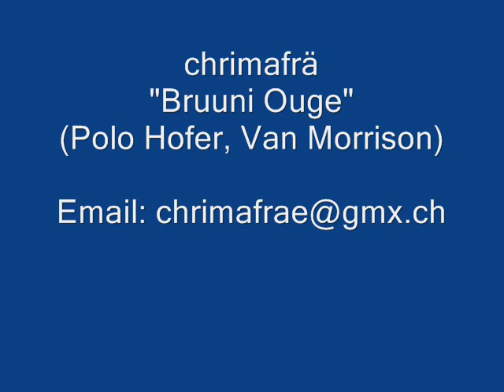Chrimafrä: Bruuni Ouge